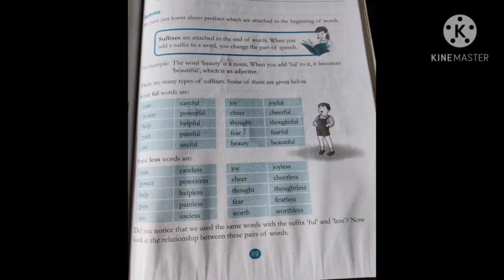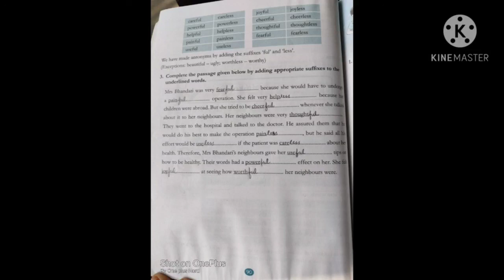Class 5 English Grammar Suffixes